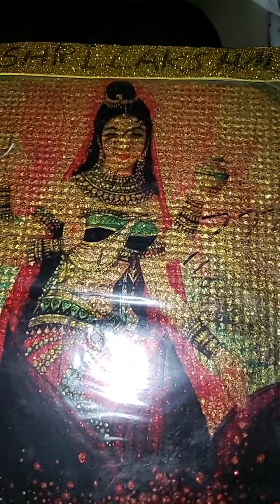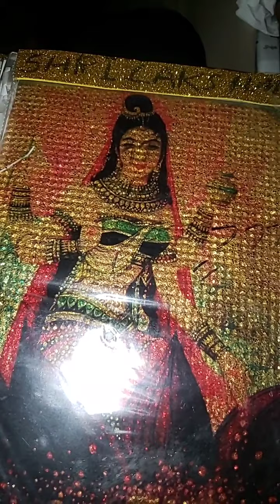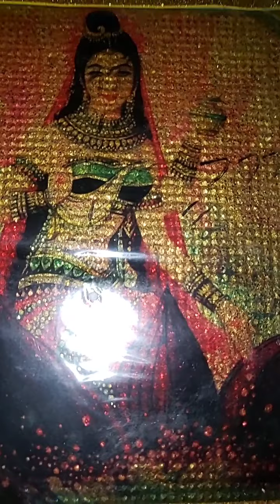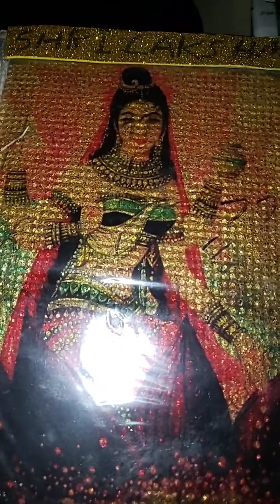As the Agincourt Carol sang, "For grace, and might of Chivalry." To Shri Lakshmi. Peace Blessed One.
Clarification of my Genesis, Origins by incubus from sure death by devouring by wolf to demigod, as the Agincourt Carol sang, "For grace, and might of Chivalry." To Shri Lakshmi. Peace Blessed One.